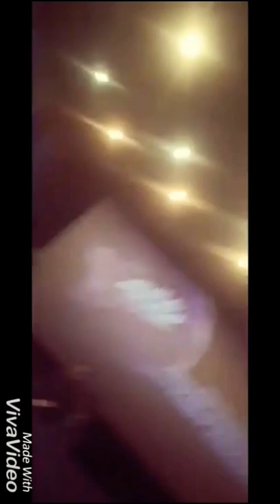small foot-Niall Horan vlog#1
This video for a fun